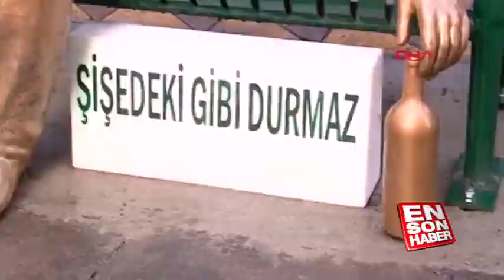Eskişehir'e sarhoş adam heykeli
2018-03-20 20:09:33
Eskişehir Büyükşehir Belediyesi, şehrin en işlek yerlerinden olan Barlar Sokağı'na, içkinin kötülüklerini anlatan bir heykel dikti.